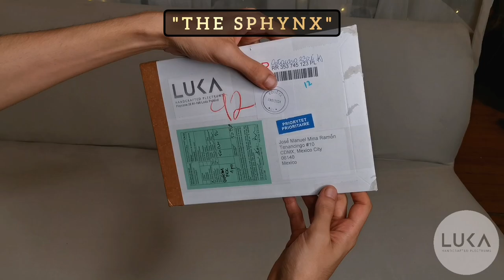Luka Plectrums: THE SPHYNX | Seth Geist Signature Plectrum Series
Éste es el unboxing y presentación de mi nueva signature plectrum "The Sphynx" hecha por Luka Plectrums.

SPECS:
Grosor: 10mm
Forma: Gota
Materiales: Ultem y PEEK
Superficie: Plana

¡MUCHAS GRACIAS LUKA PLECTRUMS!

Les dejo los respectivos links aquí abajo:

LUKA PLECTRUMS:
Etsy Shop
Etsy Shop - "THE SPHYNX"